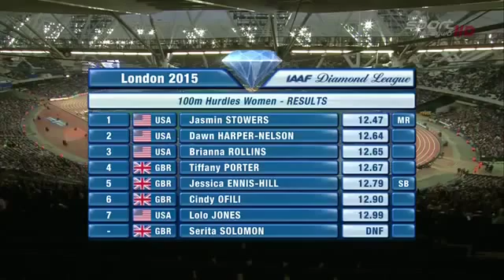First TakeJasmin Stowers Wins 100mh 12 47 Mr Dl London 2015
Jasmin Stowers Wins 100mh 12 47 Mr Dl London 2015
Original Jasmin Stowers Wins 100mh 12 47 Mr Dl London 2015
News Jasmin Stowers Wins 100mh 12 47 Mr Dl London 2015
Espn First TakeJasmin Stowers Wins 100mh 12 47 Mr Dl London 2015
Espn Sport Jasmin Stowers Wins 100mh 12 47 Mr Dl London 2015